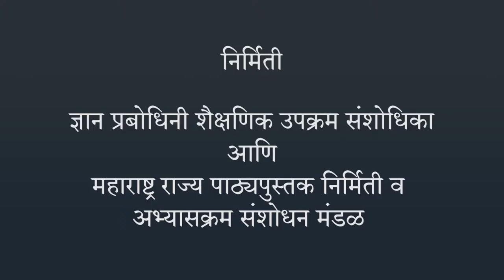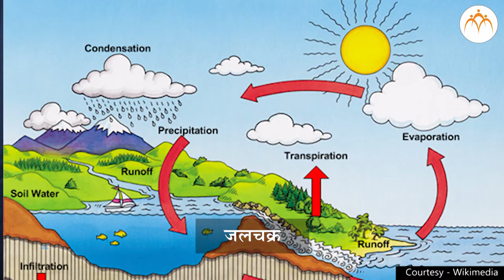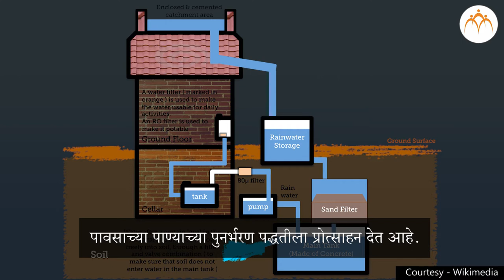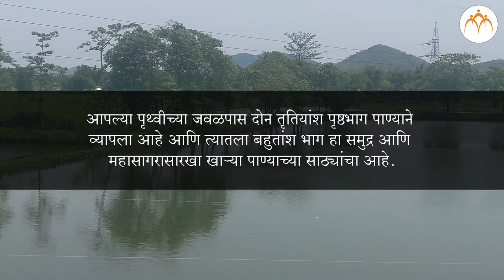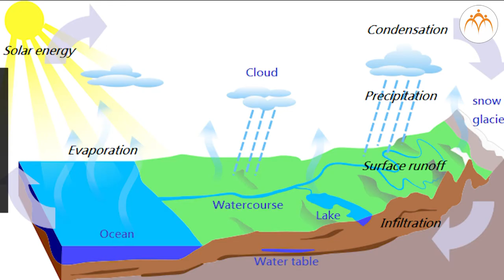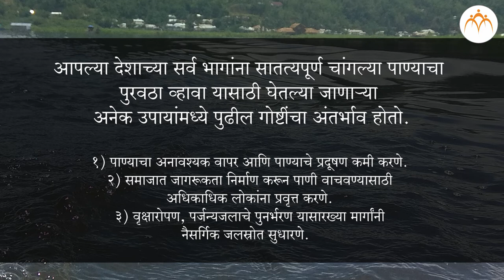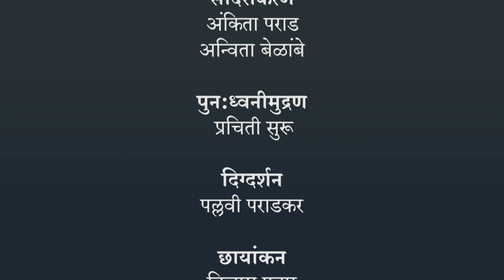नैसर्गिक संसाधने - पाणी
नैसर्गिक संसाधने - पाणी, 6th,Science,Jnana Prabodhini,Maharashtra Board,